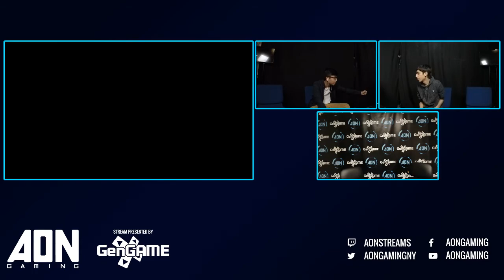AON Smash 4 #070 Raptor Vs Ralphie Grand Finals